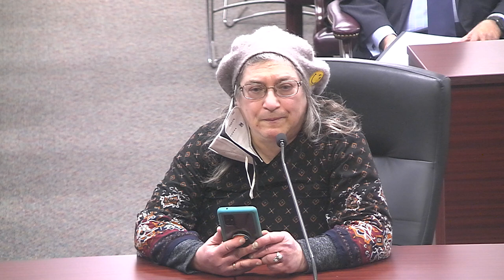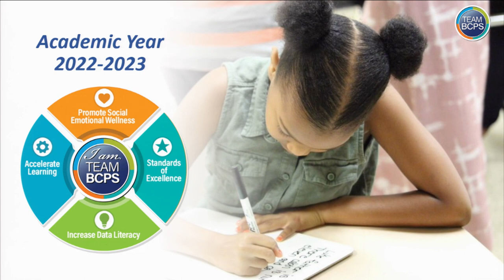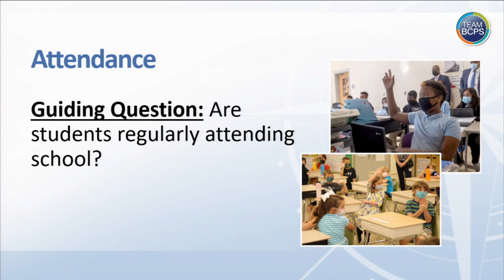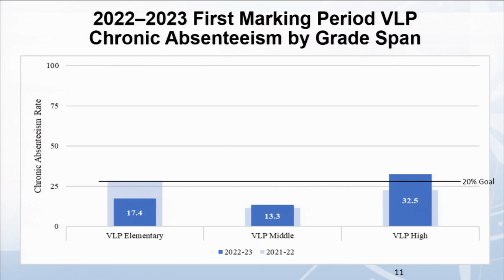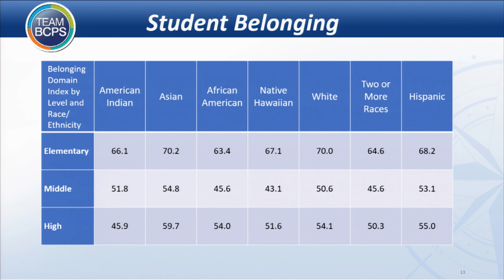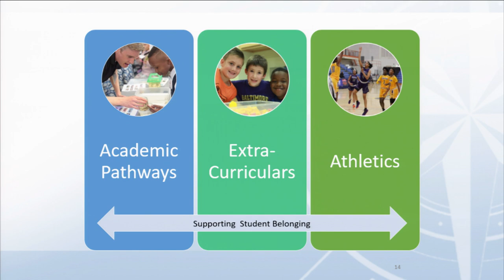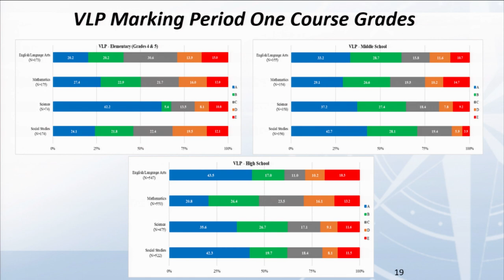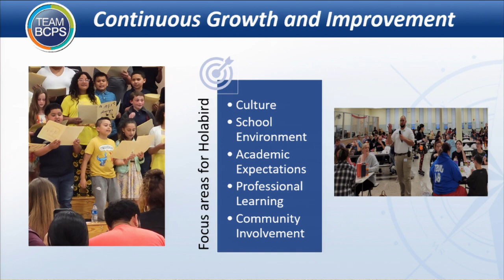Meeting of the Board of Education 12-20-22